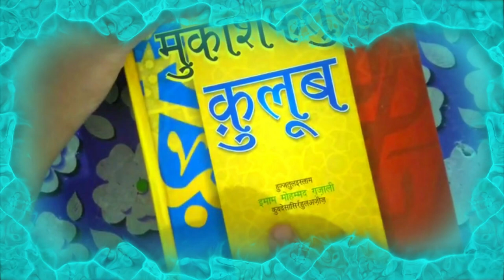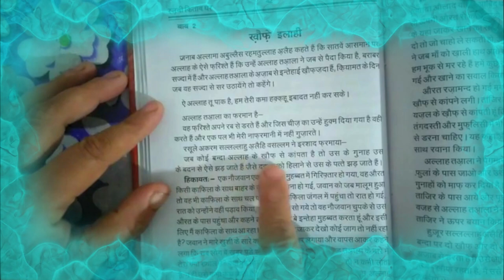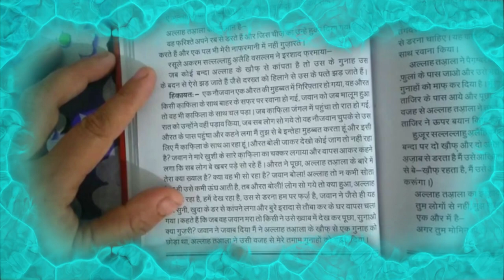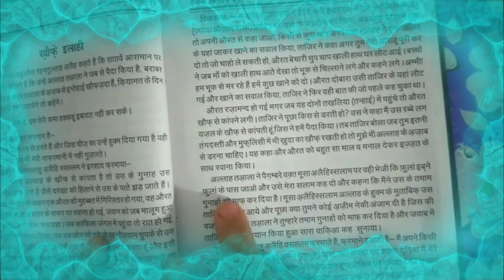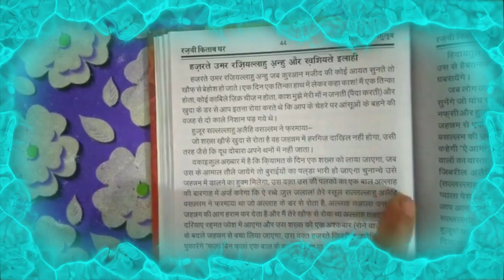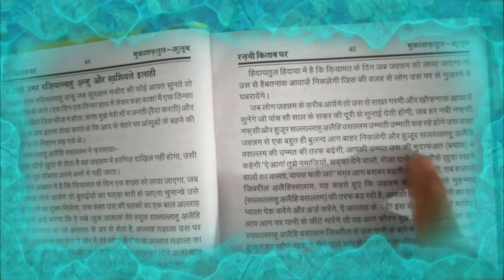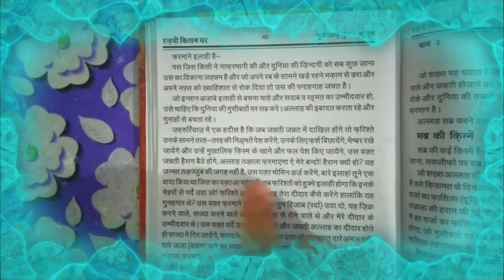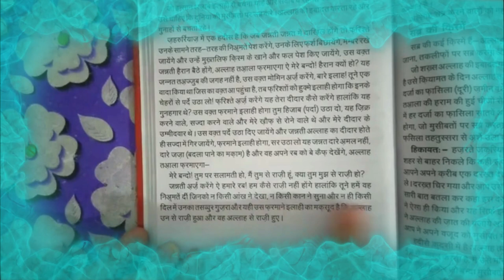khauf e ilaahi || hiqayat || mukashfatul qulub